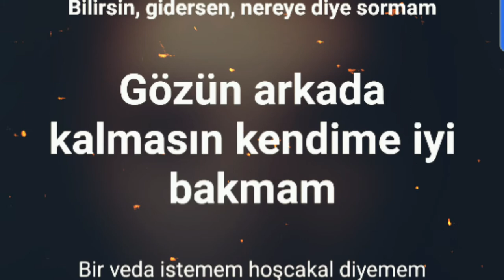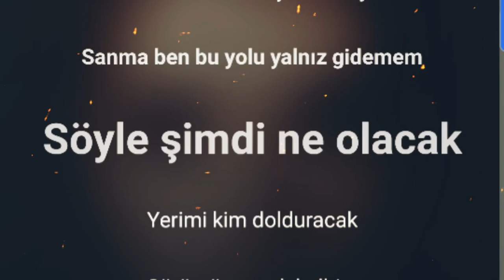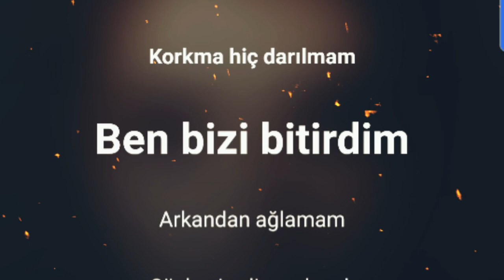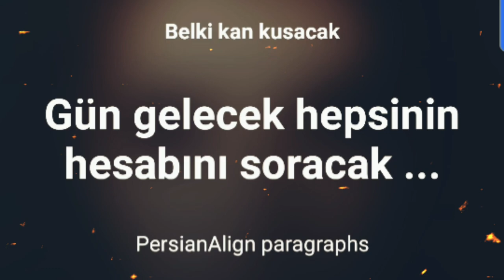Nahide Babashli - Kalbi taş (lyrics)